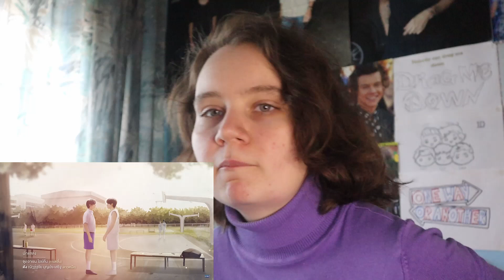แล้วแต่ดาว | Star In My Mind | EP.4 | REACTION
Hey y'all!
Episode 4 is here and moments are happening.